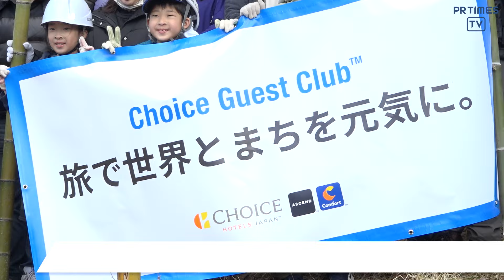子どもと楽しく学ぶSDGs ！5ホテル制覇で間伐体験「森林の楽校」3/9会員様向けに開催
全国に「コンフォートホテル」「コンフォートホテルERA」「コンフォートイン」「コンフォートスイーツ」「Ascend Hotel Collection(TM)」を展開する株式会社チョイスホテルズジャパン（本社：東京都中央区、代表取締役社長：伊藤孝彦、以下チョイスホテルズジャパン）は、2024年3月9日、森林保全の体験プログラム「森林の楽校（もりのがっこう）」を認定NPO法人　JUON（樹恩）NETWORK　と共同開催しました。

当日はチョイスホテルズジャパンが運営する会員制度「Choice Guest Club (TM)」の会員のお客様7組20名が参加し、竹の間伐体験などを通じて森林保全活動の重要性を学びました。

・名称：森林の楽校
・日時：2024年3月9日（土）
・場所：東京都奥多摩町「おくたま海沢ふれあい農園」
・内容：間伐作業、竹細工体験、ピザ作り体験

「Choice Guest Club（TM）」は約80万人の会員を有する、コンフォートホテルの公式Webサイトの会員制度で、「旅で世界とまちを元気に。」をコンセプトに、会員の宿泊代の一部を社会課題の解決に取り組む団体へ毎年寄付しています。また会員特典として、５つの異なるコンフォートホテルに泊まるごとにホテル制覇プレゼントがもらえます。